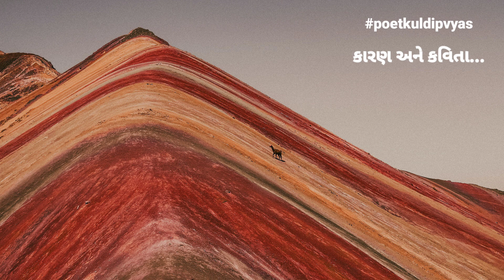ek sur - Gujarati Poem